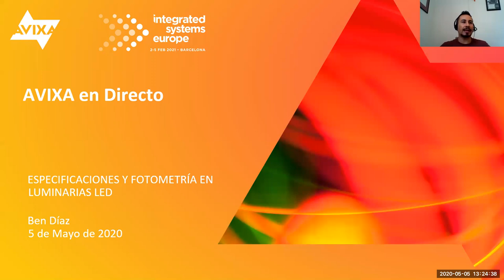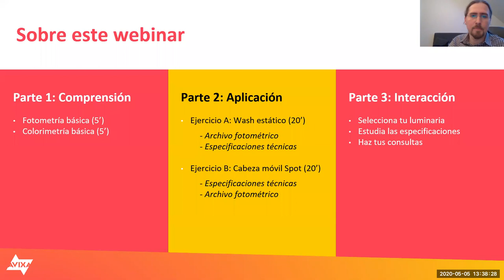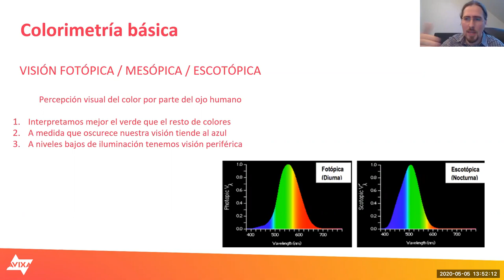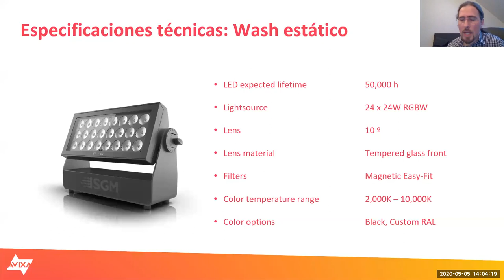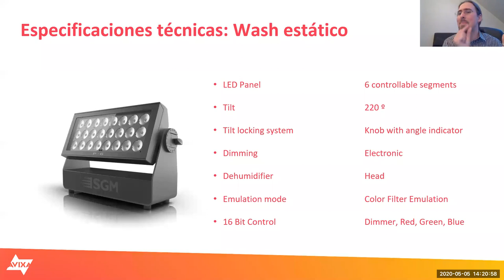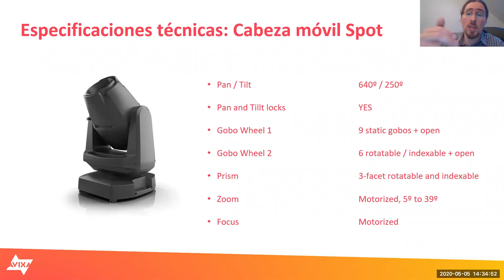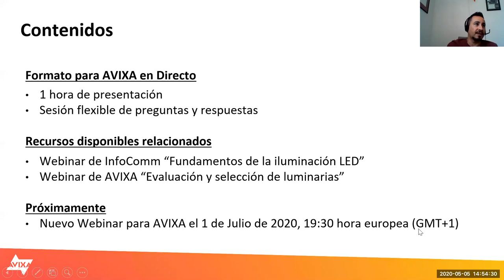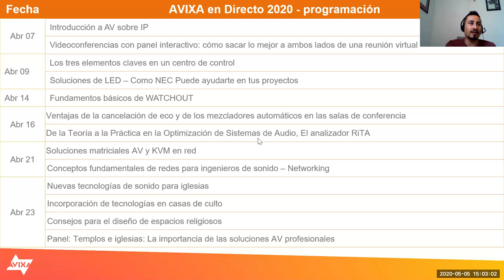(Spanish) Ben Díaz - Webinar AVIXA: Especificaciones y fotometría en luminarias LED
Este contenido forma parte de un webinar organizado por AVIXA En Directo y su equipo de España y América Latina. Su publicación en abierto ha sido permitida por AVIXA, una vez que el enlace ya no está disponible en su portal educativo. Todos los contenidos de AVIXA cuentan con copyright y no pueden utilizarse sin permiso. Si vas a utilizar estos contenidos para fines educativos, por favor detalla en los comentarios la manera en la que se ha utilizado. Si deseas utilizar los contenidos en el ámbito comercial, por favor contacta a Ben Díaz a través de su web oficial

DESCRIPCIÓN DEL WEBINAR:

El objetivo de este webinar es explicar cada una de las especificaciones técnicas, así como las características fotométricas, de una luminaria LED. En un tono ameno y accesible para el usuario, se describen dos tipos de aparato de iluminación genéricos (un bañador de color wash estático y una cabeza móvil Spot), explicando todas las cuestiones técnicas indispensables para la comprensión de los datos, argumentados desde el punto de vista del fabricante. Los contenidos están adaptados para facilitar los procesos de especificación e instalación entre integradores y usuarios finales, y se recomiendan especialmente a profesionales del audio y el vídeo que tengan interés en saber más sobre iluminación.